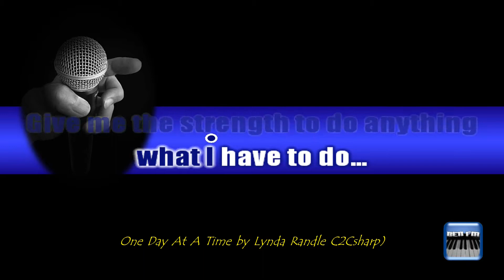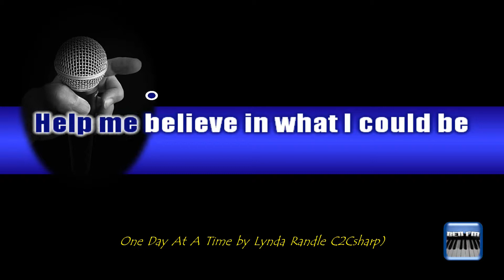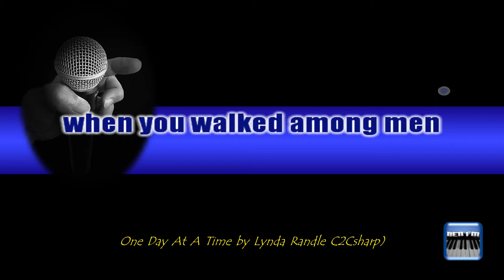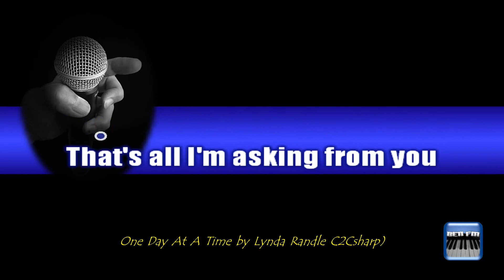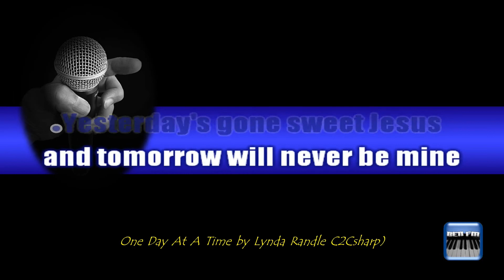One Day At A Time (Lynda Randle) - KEY OF C2C# Karaoke Video Full HD Stereo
Sharing the Lower Key Version of One Day At A Time as sung by Lynda Randle. Hoping you Enjoy this version and let's Give Praise to the Lord, Amen.